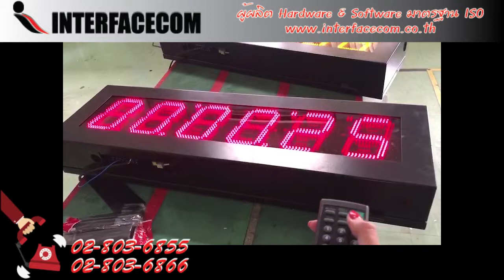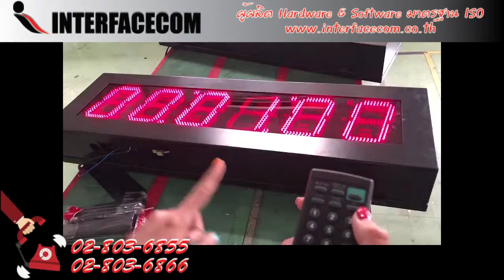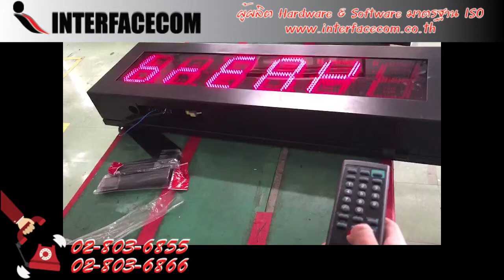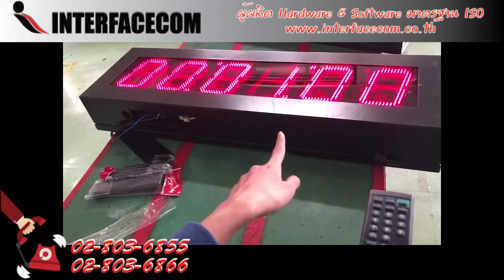สอนตั้งค่านาฬิกาแบบนับขึ้นและนับลง(INTERFACECOM)